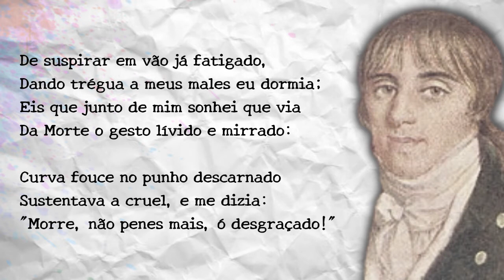Manuel Maria de Barbosa du Bocage - Sonho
Manuel Maria de Barbosa l'Hedois du Bocage (Setúbal, 15 de setembro de 1765 – Lisboa, Mercês, 21 de dezembro de 1805) foi um poeta português.

E, possivelmente, o maior representante do arcadismo lusitano.

Obras:

- A Morte de D. Ignez
- A Pavorosa Illusão
- A Virtude Laureada
- Elegia
- Improvisos de Bocage
- Mágoas Amorosas de Elmano
- Queixumes do Pastor Elmano Contra a Falsidade da Pastora Urselina